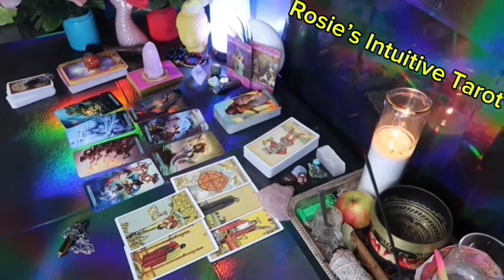TAURUS ❤️IN 3 DAYS BE PREPARED TO HEAR WHAT THEY HAVE TO SAY” 💗🫢JUNE 2024 LOVE TAROT READING 🔥🔥